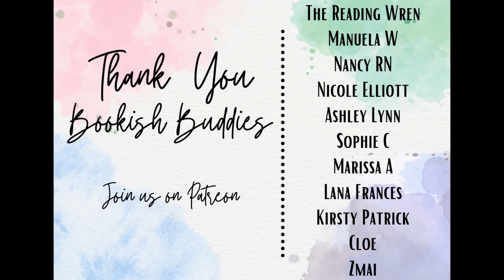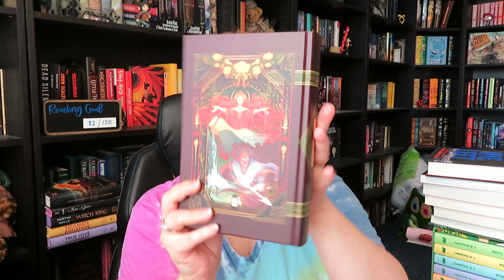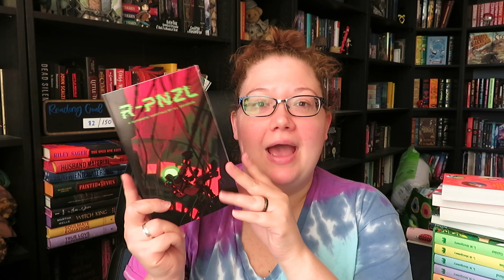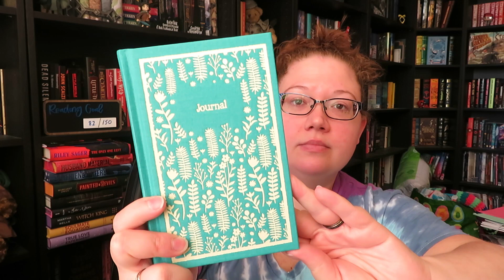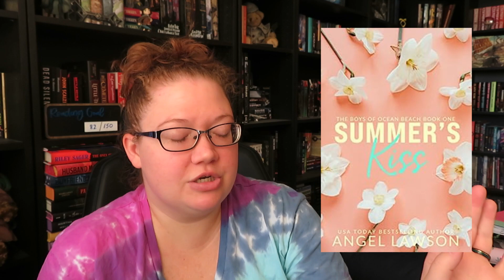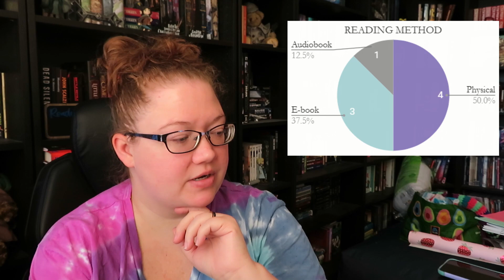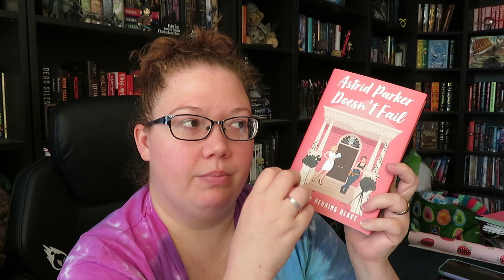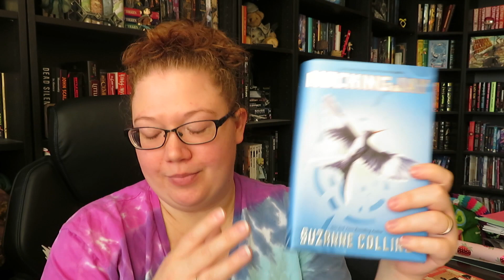June Haul and Wrap Up 2023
So... I might have gone overboard on the book haul and slacked on the reading. 😅

Intro 0:00
Haul 1:13
Stats and Wrap Up 23:51

Books Mentioned:
- The Soulmate Equation
- The True Love Experiment
- Witch King
- The Fate of Stars
- The Sun and the Star
- Painted Devils
- Boyfriend Material
- Husband Material
- The Only One Left
- R-PNZL
- Let's Play
- Loathe to Love You
- The Bodyguard
- Ronan Boyle
- Daughter of Shadow
- The 8th Rank
- Savage City
- Blood in the Water
- Summer's Kiss
- Zombabe
- The Faint of Heart
- You Should See Me in a Crown
- Astrid Parker Doesn't Fail
- The Girl from the Sea
- Project Nought